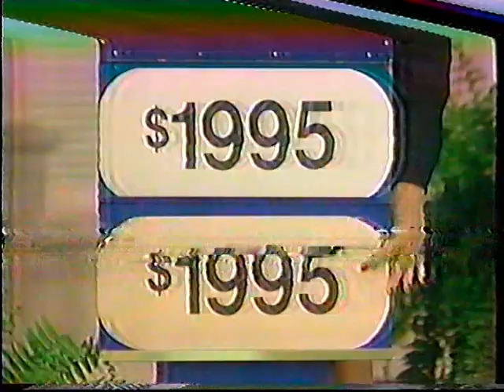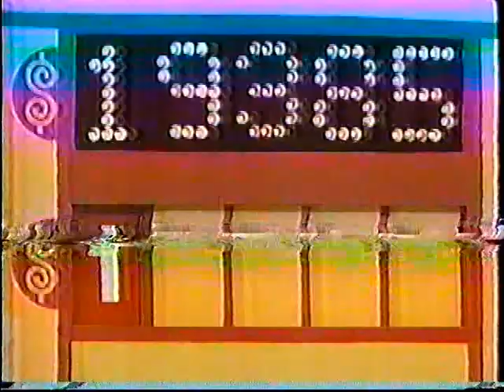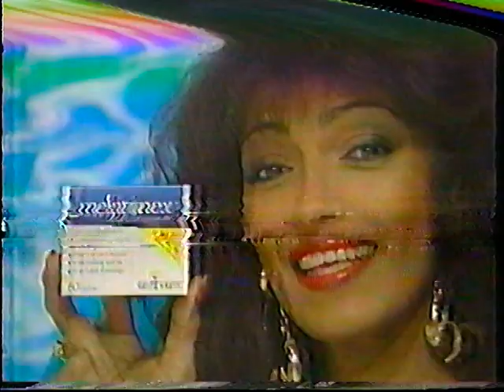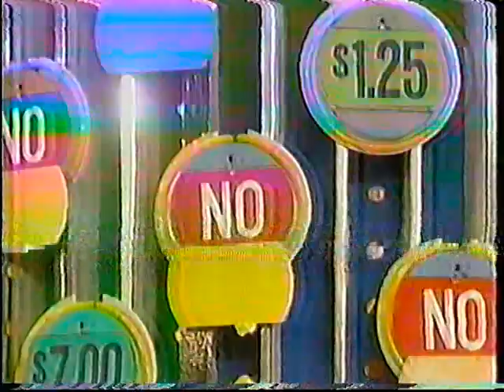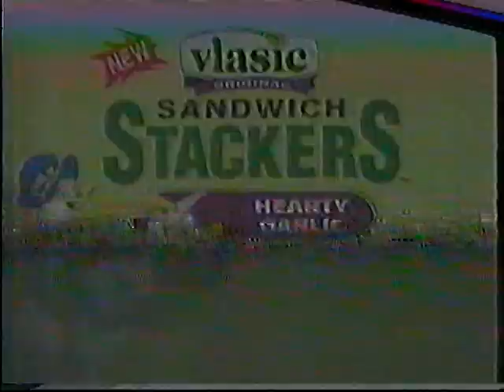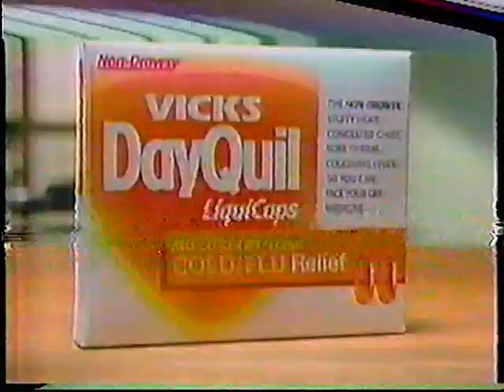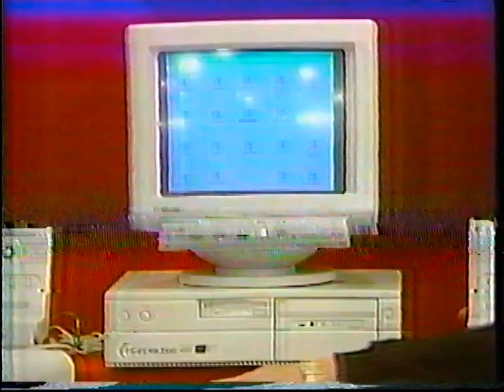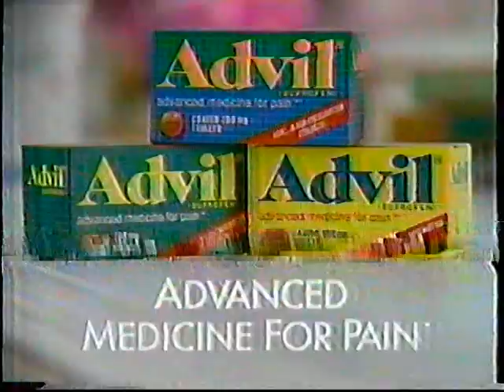The Price Is Right March 14, 1996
The try-out model for this episode is Michelle.

Season 24
Recorded off the air March 14, 1996

Recorded during the model search to find a new third model, replacing both Holly Hallstrom and Gena Lee Nolin.

Games played:
One Right Price
Temptation
Penny Ante
Buy or Sell
Magic #
Switcheroo

Showcases:
Make Your Next Moving Day A Pleasure
Dining Room/European Tour